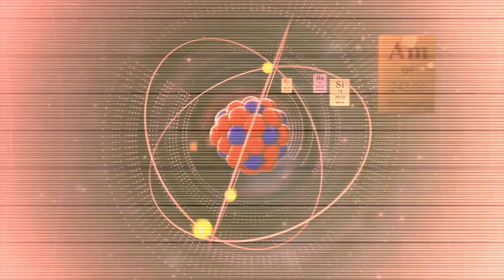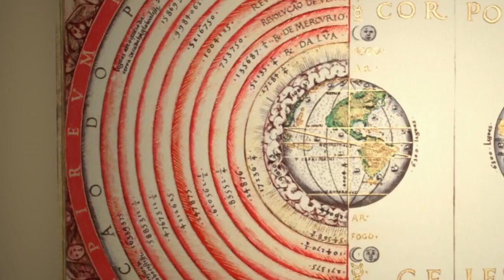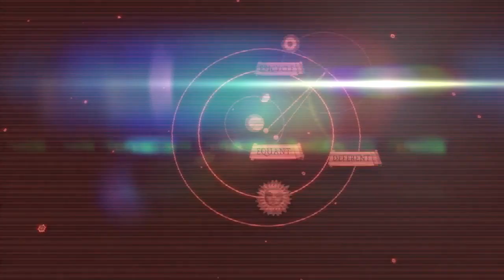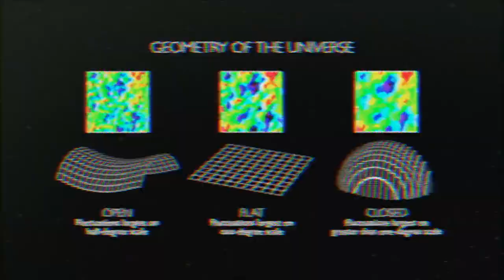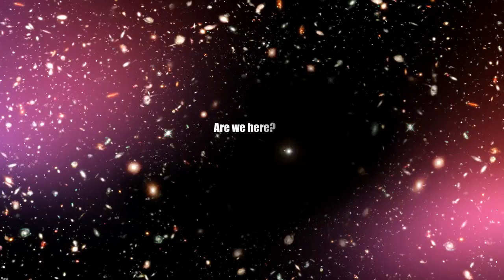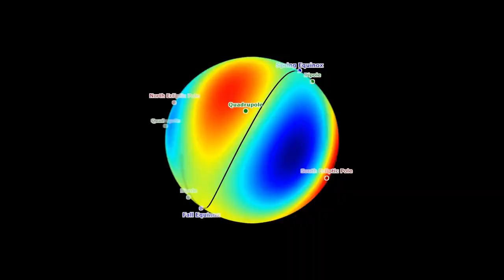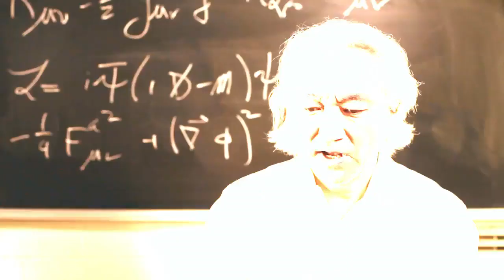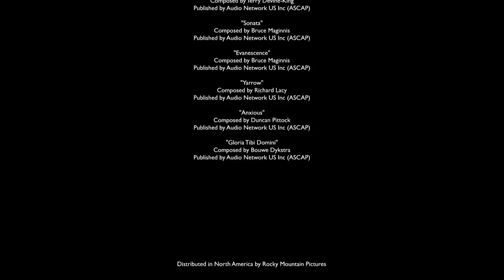Must watch: The Principle Documentary (2014)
This is a must-watch video, regardless of which side of the fence you stand on—or even if you are just sitting on the fence whilst postulating such a grand topic. That is: where do I live?

There is no need for argument and ad-hominem attacks. Civility is key when it comes to the scientific method of inquiry.

Robert Sungenis' website can be found here and I thank him for allowing this video to be shared: